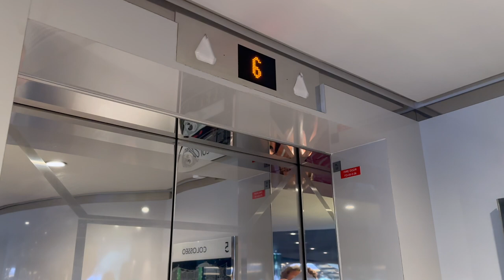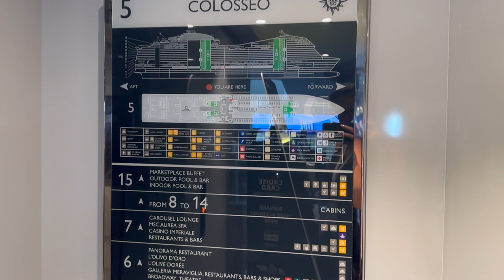Time to go back...| MSC Meraviglia Cruise